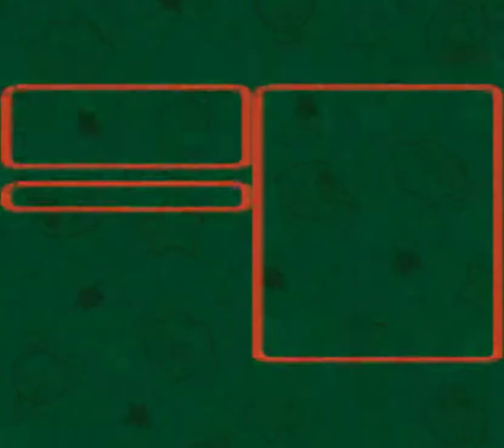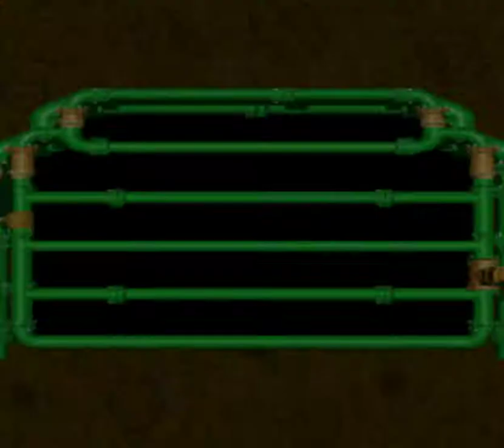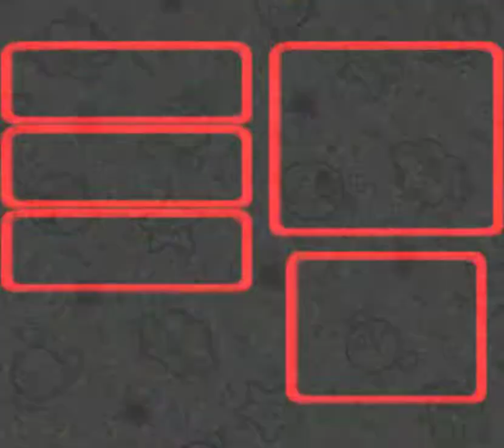Part 8. Let's Play: Super Mario RPG: Legend of the Seven Stars. WHAT'S THE PASSWORD?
In part 8 we enter the sea as well as a pirate ship trying to find that fifth star. In addition, my brain continues to fail me when I attempt to solve the simplest of puzzles.

I'm a huge RPG fan but have never played this one. This game was recommended to me by the live streamer & friend SnapClickKat.